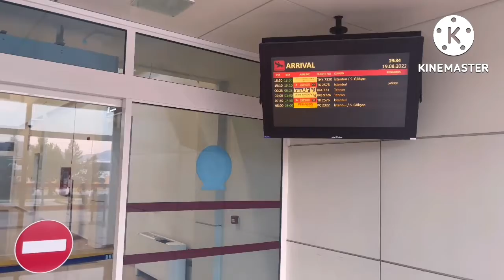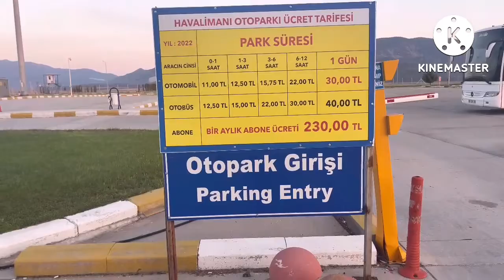UÇAK YOLCULUĞUNDA NELERE DİKKAT ETMELİ?